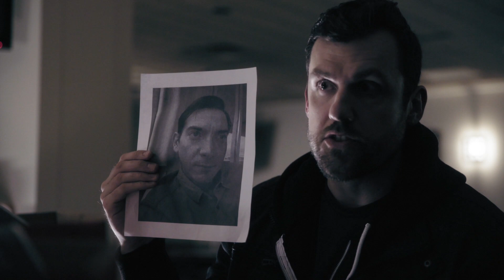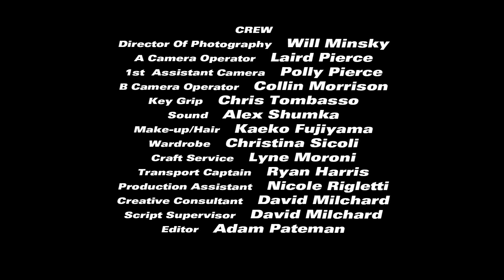Small Cop Missing Cat Part 2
Small Cop is a buddy comedy following the narcissistic, immature Chris Ronson who is partnered with the hard-nosed, low on patience Big B. Her strange logic and odd policing skills manage to get the job done to the chagrin of her rule abiding partner.

CREDITS
Starring
Officer Chris Ronson: Christina Sicoli
Officer Big B: Dave Collette

Rare Little Bird Pictures & Collingwood Management
Tilt 9 Entertainment & CocoMilk Productions

Written by Christina Sicoli
Directed by David Milchard

Produced By Dylan Collingwood
                        David Milchard
                        Christina Sicoli
Co-Producer: Aaron Au
Executive Producer: Allan Krasnick
Co-Executive Producer: Matt Clarke

Director Of Photography: Will Minsky
A Cam Operator: Laird Pierce
1st Assistant Camera: Polly Pierce
B Camera Operator: Collin Morrison
Key Grip: Chris Tombasso
Sound: Alex Shumka
Make-Up/Hair: Kaeko Fujiyama
Wardrobe: Christina Sicoli
Craft Service: Lyne Moroni
Transport Captain: Ryan Harris
Production Assistant: Nicole Rigletti
Creative Consultant: David Milchard
Script Supervisor: David Milchard
Editor: Adam Pateman
Composer: James Danderfer

Chantal Moroni, Tia Buhl, Rob Merilees, Jim O'Grady
The Italian Cultural Centre of Vancouver
Family and Friends who volunteered their time